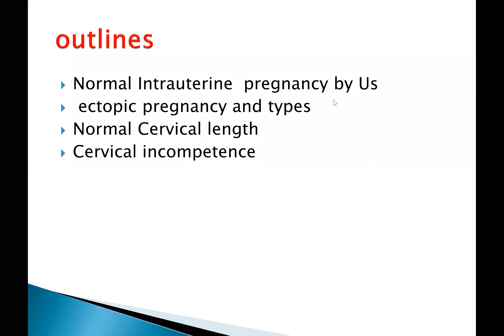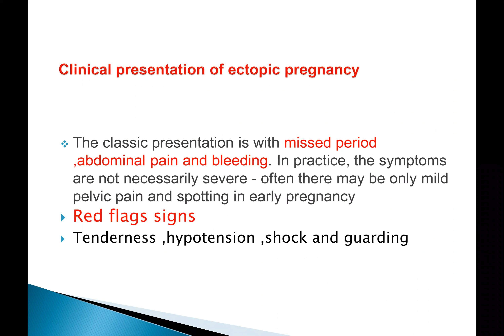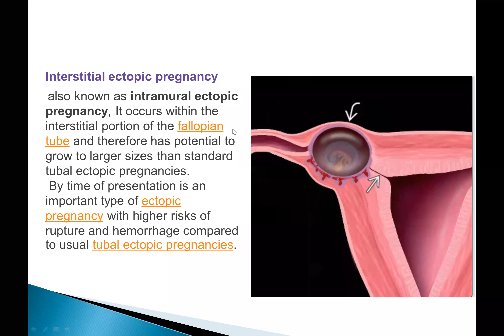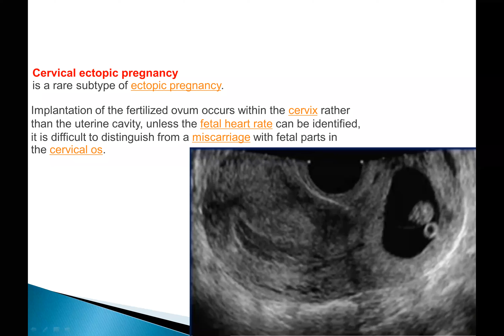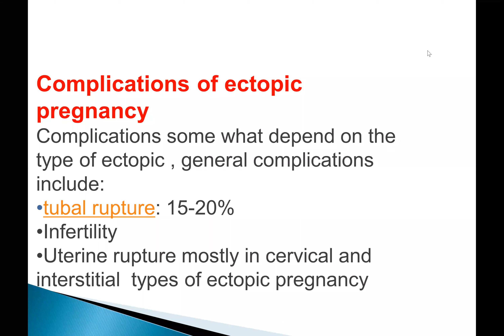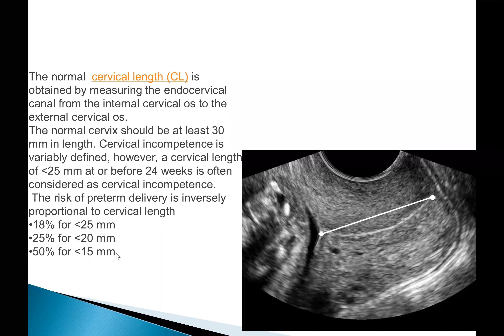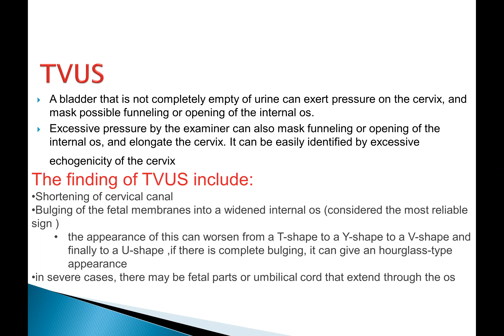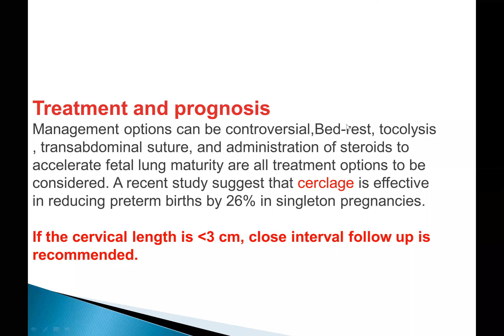Cervical incompetence, Ectopic pregnancy